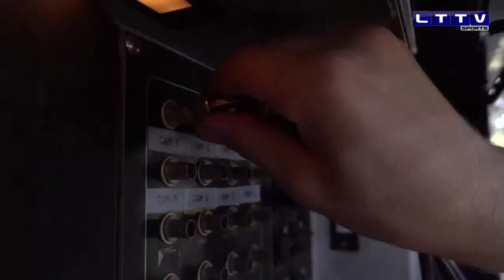Varsity Boys' Basketball | Lyons Township vs. Hinsdale Central